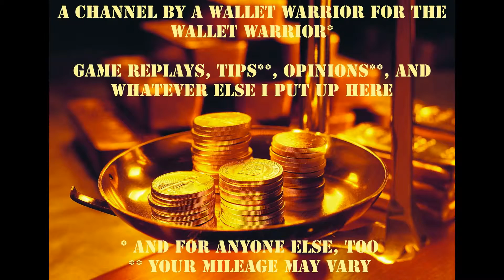The W.O.T. Wallet Warrior YouTube Channel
I provide thoughts and commentary on tanks, game play, tips and tactics, and assorted junk related to tanks and the World of Tanks video game. I don't pretend to be a pro, just an average Joe who thinks some of what I have to say can prove a benefit to your game and your wallet.